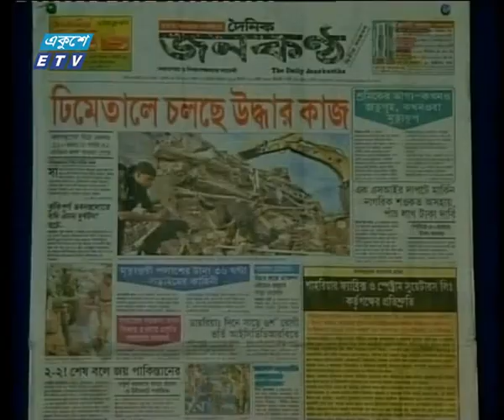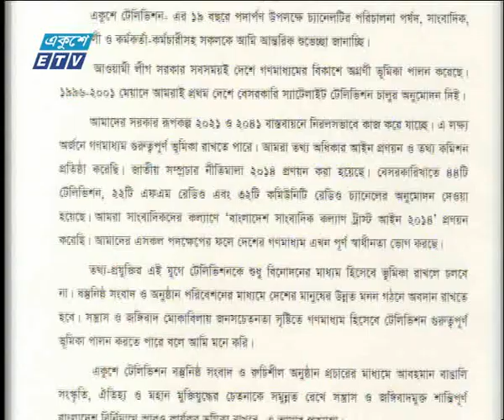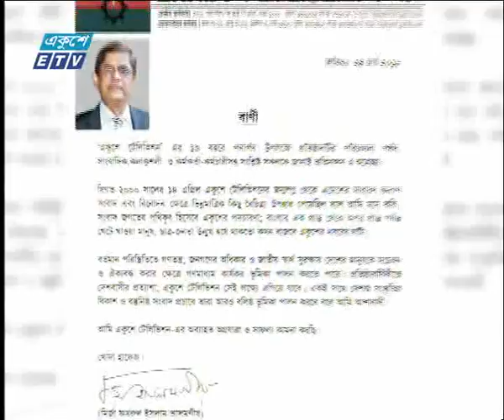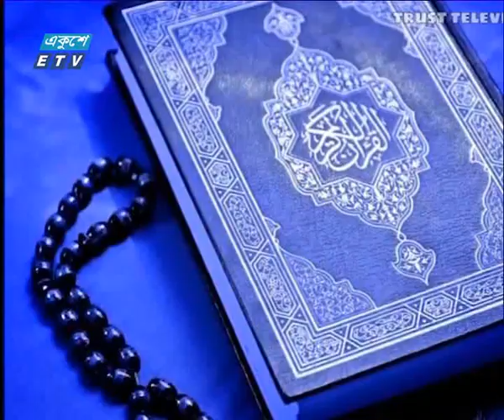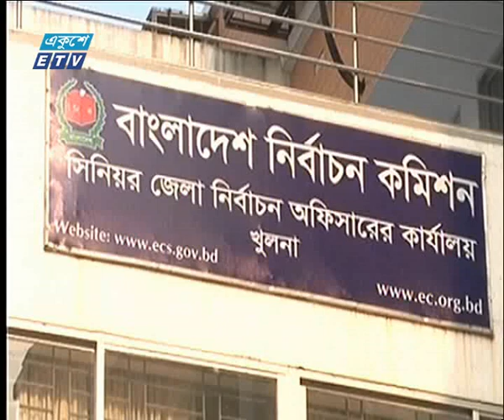সকাল ০৯টার সংবাদ। ১৪ এপ্রিল ২০১৮।| ETV News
সময় : সকাল ০৯টার সংবাদ। ১৪ এপ্রিল ২০১৮।| ETV News